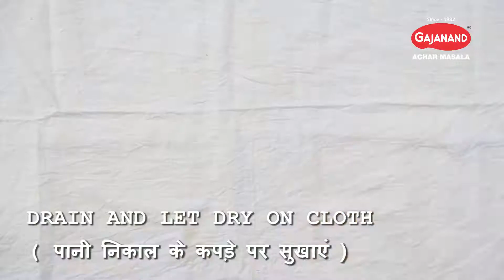CHANA METHI PICKLE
LEARN HOW TO MAKE CHANA METHI PICKLE BY MRS HINA GAUTAM